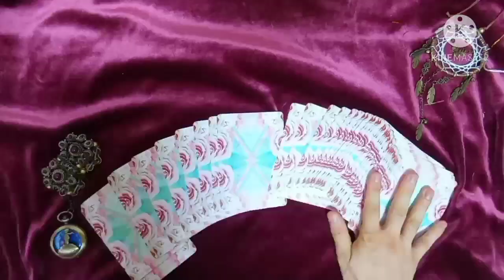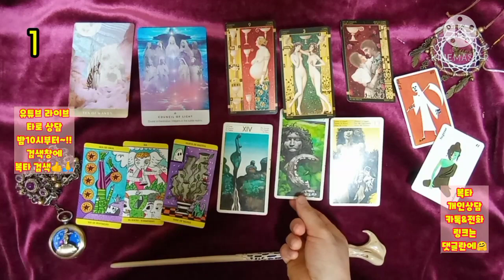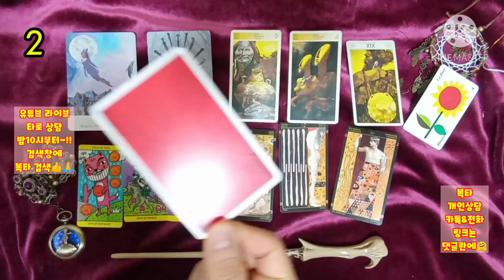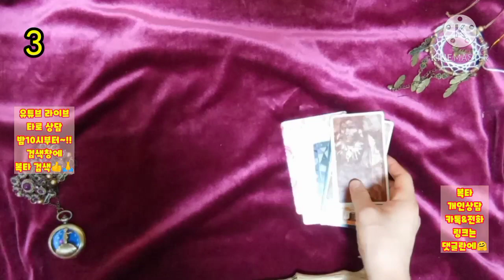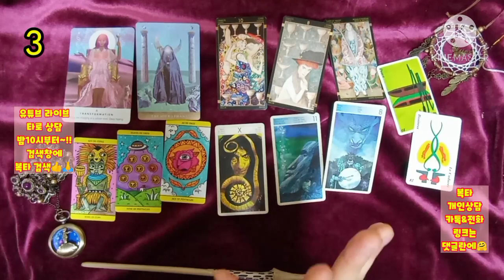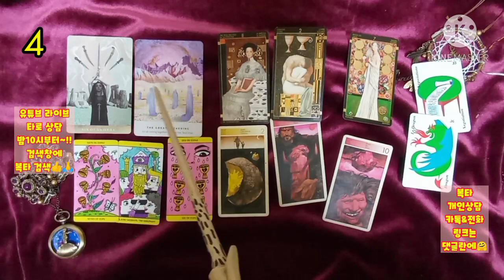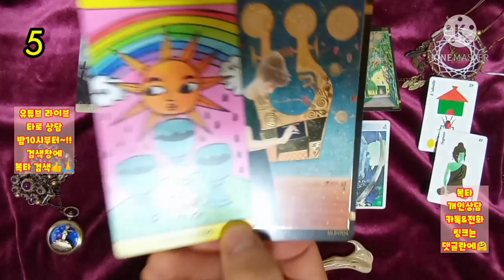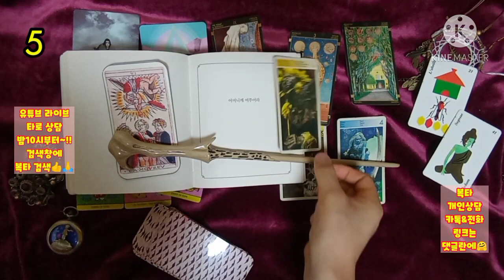[복타]2021년 금전운!!(feat.귀인,행운,취업,이직,횡재수 등..)💛?! 타로(占)로 궁금증 속시원히 해결~👍👍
-☎️전화상담도 오픈하였습니다.^ (톡 상담도 가능!) ✨카드선택 00:41
  ✨1. 02:01
  ✨2. 11:16
  ✨3. 20:57
  ✨4. 30:30
  ✨5. 39:19

            구독 🙏🏻